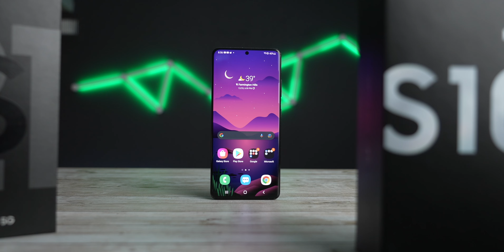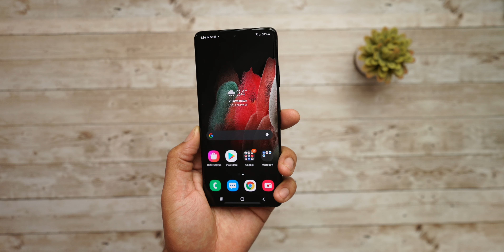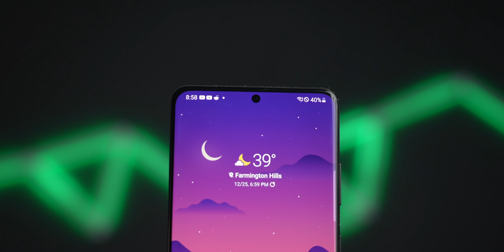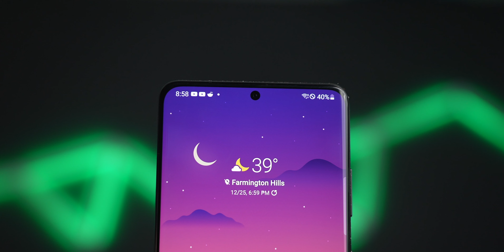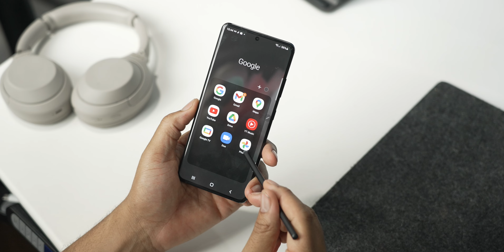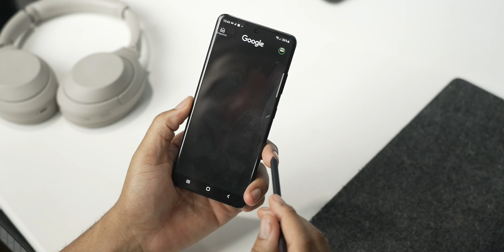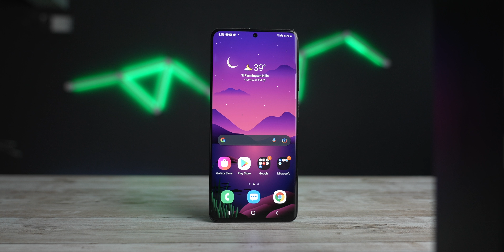Galaxy S21 Ultra After 1 Year - Things you must know before buying in 2022!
▶ This was @mkbhd choice of POTY. Was he wrong? Let's talk about it

Music Created By @Iamrevolution